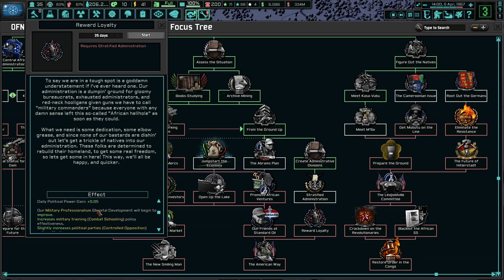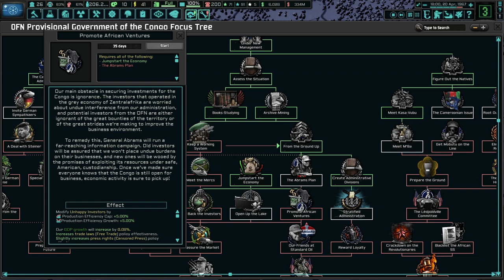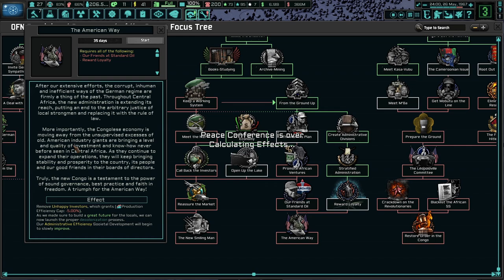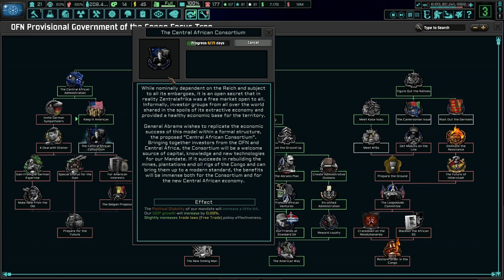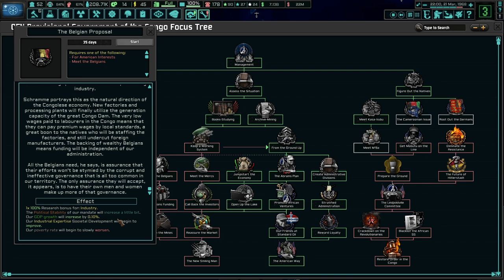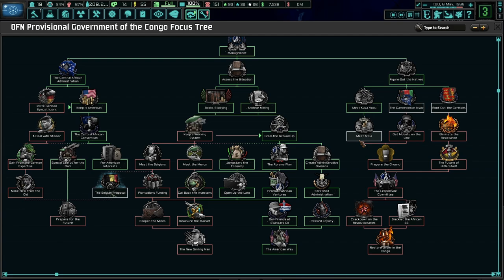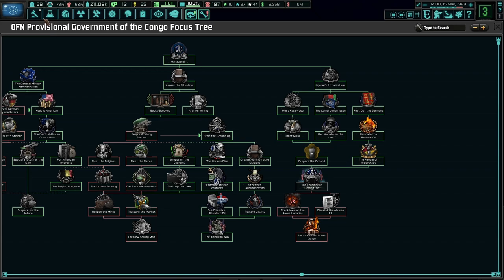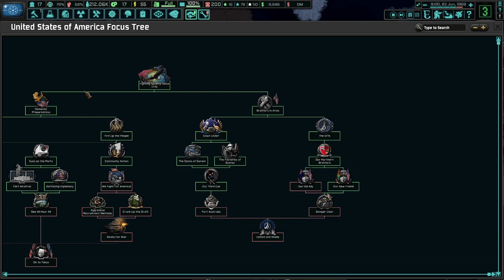A Messy Congo Hole! TNO: Last Days Of Europe, OFN Mandate Of The Congo